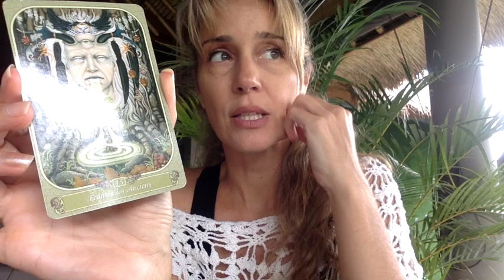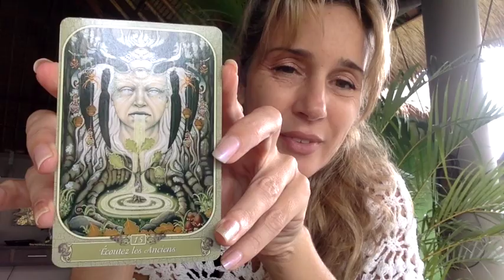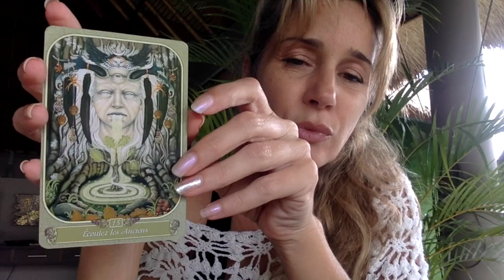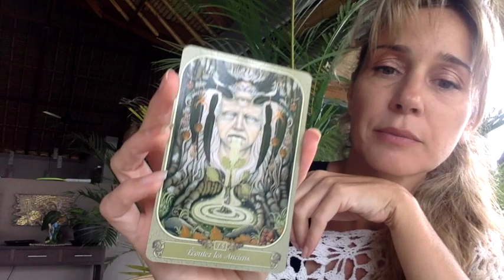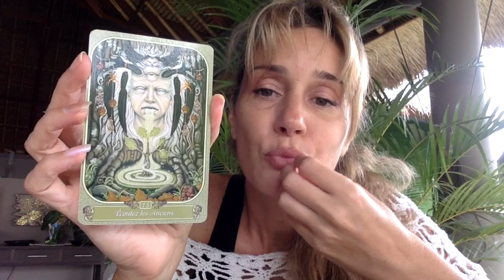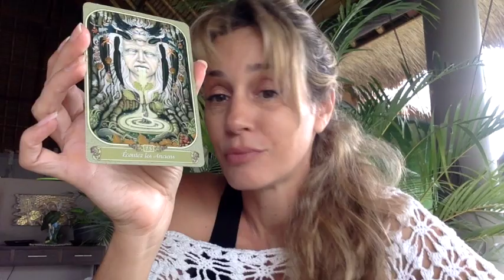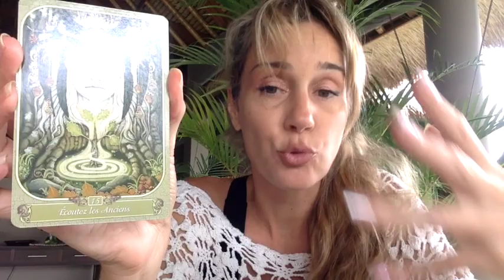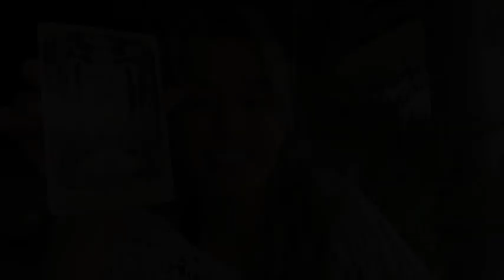Oracle du 28 oct au 4 nov 2018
Un oracle chamanique pour finir ce mois d'octobre.
Libérez-vous de ce que vous n'avez plus besoin et laissez venir ce qui doit être nettoyé.